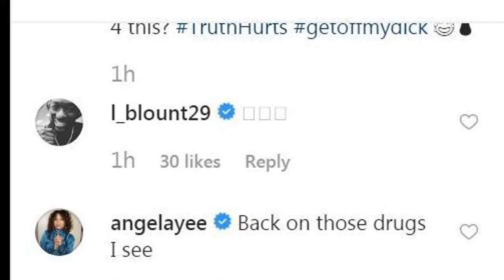Gucci Mane calls out Angela Yee for getting him banned from the breakfast club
Rapper Gucci Mane calls out Breakfast Club host Angela Yee on Instagram for getting him banned from the show. Check out the video look over the receipts and let me know who you believe him or her.